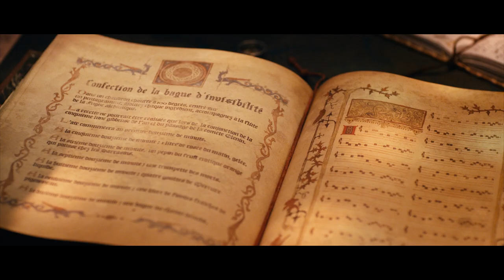Le grimoire d’Arkandias – Réactions spectateurs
Un film de Alexandre Castagnetti et de Julien Simonet.
Avec Ryan Brodie, Timothée Coetsier, Pauline Brisy, Christian Clavier, Isabelle Nanty, Anemone, Armelle Lesniak et François Rollin.